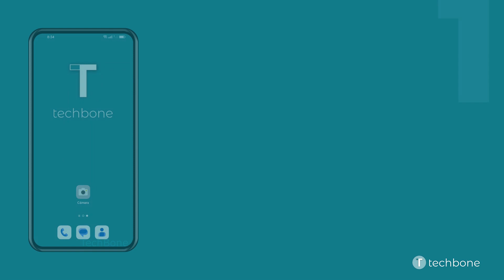Guardar Información de Ubicación en Fotos/Vídeos - Oppo [Android 12 - ColorOS 12]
En los ajustes de cámara, se puede activar o desactivar el geoetiquetado que añade automáticamente los datos de ubicación (GPS) en las fotos/vídeos para ver dónde han sido grabados.

Nota: Esto guarda la ubicación en el archivo, pero no añade ninguna marca de agua.

0:00 Intro
0:05 Abre Cámara
0:15 Abre el Menú
0:25 Abre los Ajustes
0:35 Activa o desactiva Ubicación